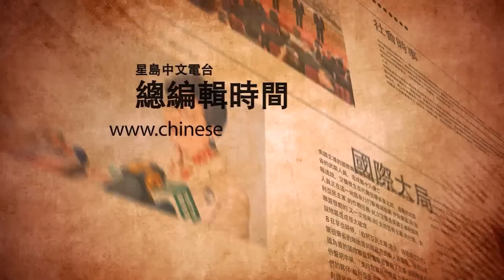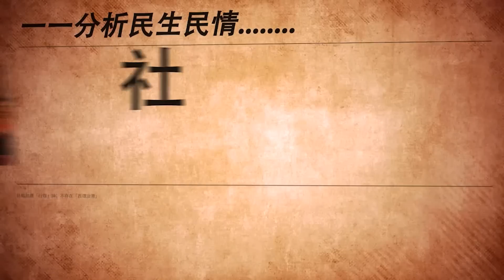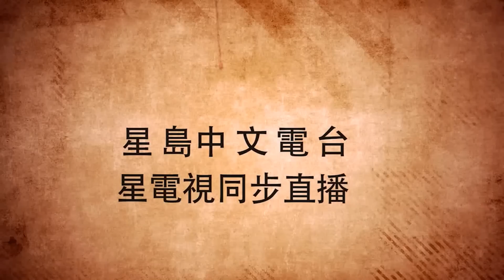08-04-2022總編輯時間：普洛西打開武統之門